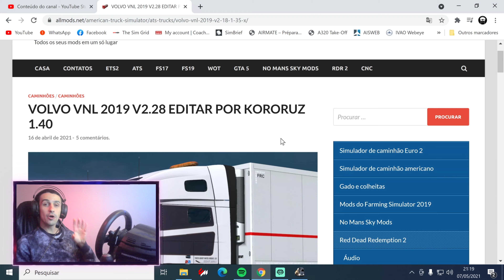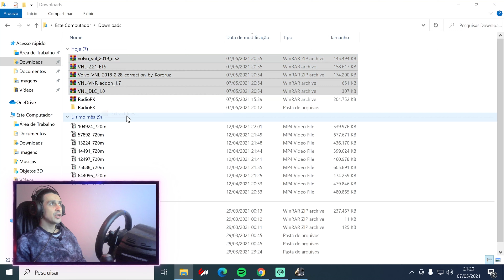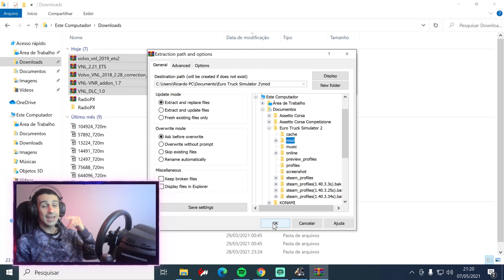DOWNLOAD VOLVO VNL 2019 + DLC DE ACESSÓRIOS (V 1.40) / EURO TRUCK SIMULATOR 2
⚙️SETUP⚙️
- AMD Ryzen 7 3800X 8-Core Processor 3.89 GHz

- MB ASUS TUF Gaming B550M Plus

- NVIDIA G-force RTX 2080 Super
- 32gb RAM DDR4
- SSD 500gb

- THRUSTMASTER T300RS + PEDALS T3PA

- H-SHIFTER LOGITECH

- Samsung Smart TV Crystal UHD TU7000 4K 43”
- CockPit X V3 Extreme Simracing

- Joystick Thrustmaster T-Flight X